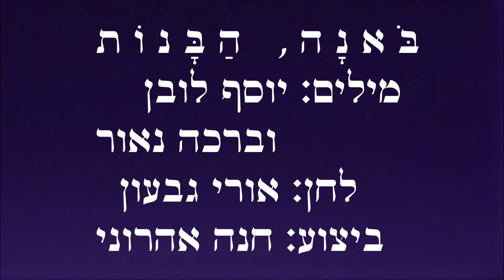שיר עד - בואנה הבנות - מילים: יוסף לובן וברכה נאור | לחן: אורי גבעון | שירה: חנה אהרוני, ?195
תיאור השיר:
מילים: יוסף לובן (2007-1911) וברכה נאור (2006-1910) |
לחן: אורי גבעון (אורי בן-יעקב) (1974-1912) |
ביצוע: חנה אהרוני (נ' 1933) - Hanna Aroni |

שנת כתיבה והלחנה: 1945 | שנת הקלטה: העשור של  1950.

השיר "בואנה הבנות" ("Bona HaBanot") ("Come Girls"), (נקרא גם "שיר השואבות") הוא שיר מחול שנכתב בשנת 1945 על-ידי שלושה חברי קיבוץ שער העמקים, עבור מסכת "שירת דבורה", שחוברה לרגל חג העשור של הקיבוץ. המסכת עסקה בדמויותיהם המקראיות של דבורה הנביאה, יעל אשת חבר הקיני, ברק וסיסרא. על יצירתה היתה אחראית הכוריאוגרפית, ירדנה כהן (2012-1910), שאף חיברה את הריקוד לשיר.
ריקוד עם לשיר חובר על-ידי זאב חבצלת (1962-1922), בשנת 1947.

השיר, המובא כאן מפי חנה אהרוני, הוקלט בעשור של 1950.
הוא נטבע בתקליטור 2 מתוך האוסף המשולש, "חנה אהרוני - מבחר להיטים 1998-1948" (התקליט, Tishman Production, 2003).

ביצועים נוספים לשיר נמצאים גם הם בערוץ יוטיוב זה של "שיר עד", בפלייליסט "שירי סוכות - חג האסיף, ושמחת תורה", מפי:
• הלל ואביבה (אילקה ואביבה) - אילקה (הלל) רוה (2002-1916) ואביבה רוה (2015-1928).
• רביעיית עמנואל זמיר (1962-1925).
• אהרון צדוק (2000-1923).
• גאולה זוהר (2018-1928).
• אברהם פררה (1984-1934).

בואנה, בואנה, הבנות,
מהרנה לשאוב מים.
במשעול, בין הגבעות,
חיש רדנה אל העין.

כדיכן מלאנה
טרם בוא ערביים;
שמש פז שוקעה, נוטה
בפאתי שמים.